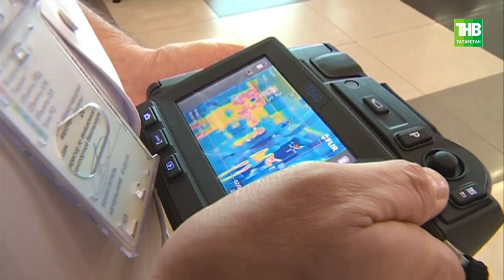В международном аэропорту Казани журналисты увидели работу санитарно-карантинного пункта - ТНВ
Чтобы вместе с футбольным праздником в Казань не прилетели инфекция и вирус. Сегодня в международном аэропорту журналисты увидели работу санитарно-карантинного пункта. Его техническое оснащение позволяет выявить заболевших пассажиров. Для этого используется тепловизер - он отслеживает и измеряет температуру тела прилетающих в Казань гостей. Если она превышает норму - пассажира обследуют. Что кроме багажа могут привезти в Россию туристы?

Координаты:
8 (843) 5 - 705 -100